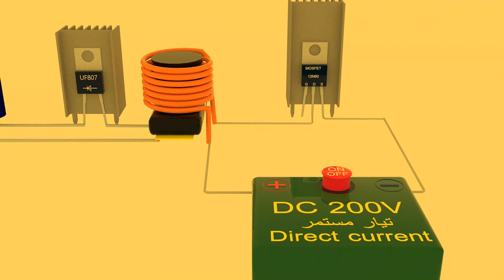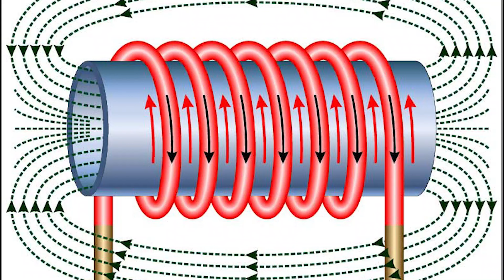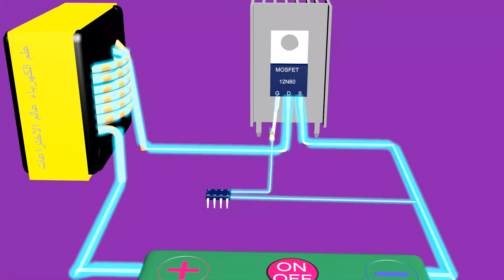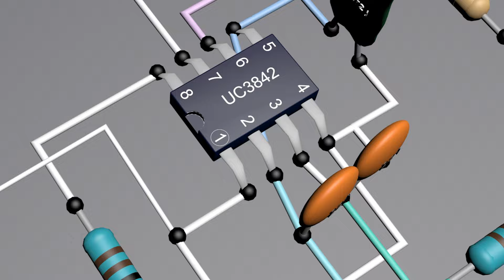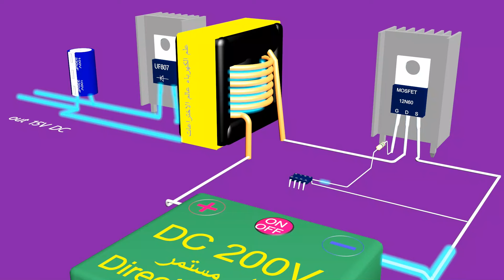كيف تعمل الدائرة الالكترونية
كيف تعمل الدوائر الالكترونية التي تحتوي على محول وترانزستور موسفت
في هذا الفيديو شرح المبدا العام والرئيسي لعمل هذه الدوائر